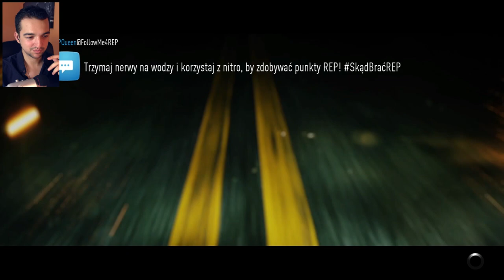Silnik jest sercem #13 | Need For Speed 2015